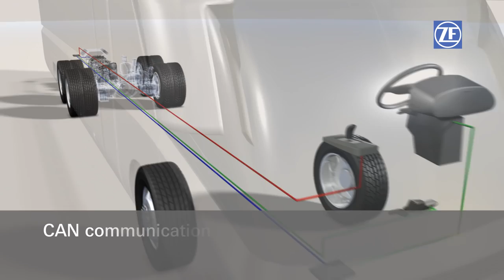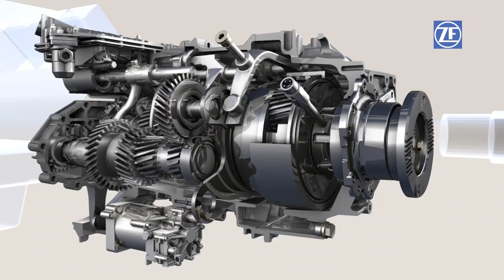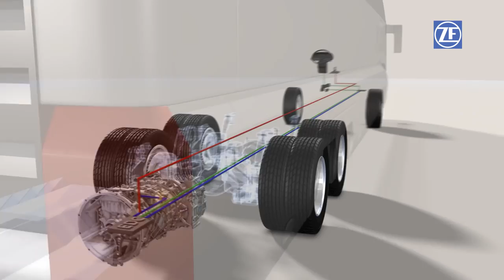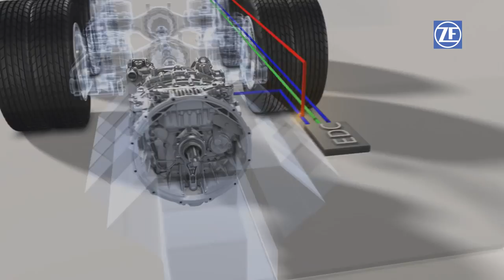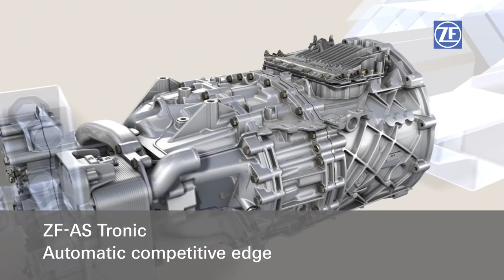ZF-AS Tronic for coaches anka automatic service ankara selim usta ZF şanzuman onarım service testman